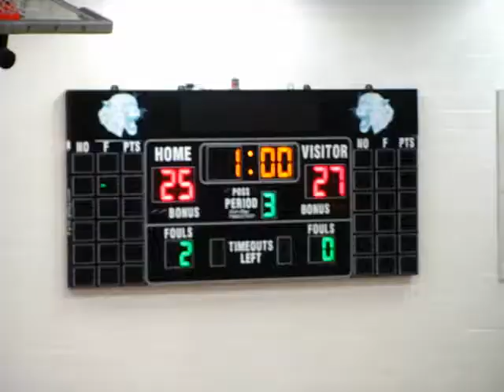Hilliard Bradley Boys Volleyball 201204123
Bradley home against Mount Vernon
Bradley wins in 4
Jaguars on near side in grey
Game 3 Bradley lost 27-25